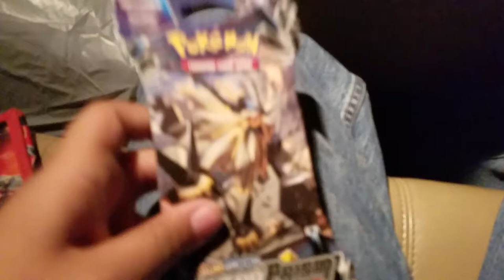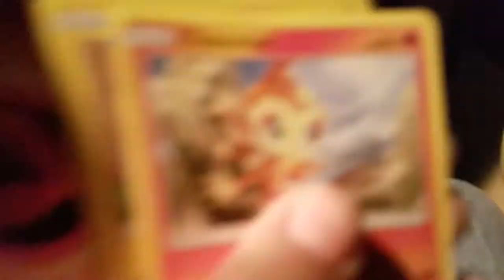Pokemon TCG Ultra prism review the first one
Made yesterday